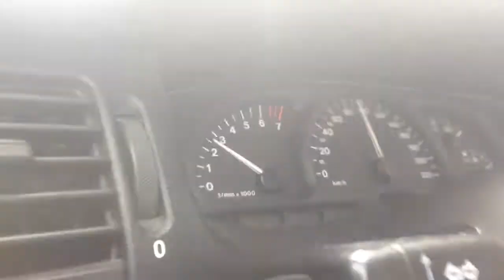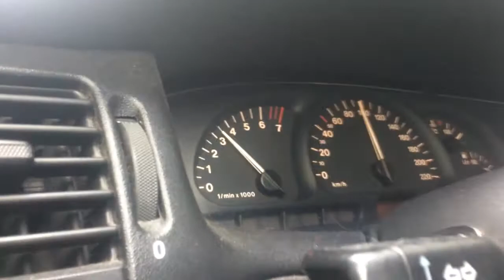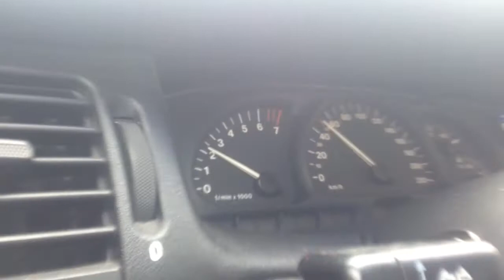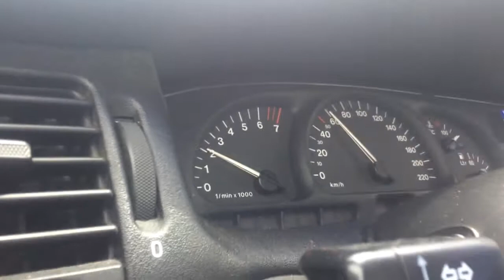Opel Vectra B - Beschleunigung